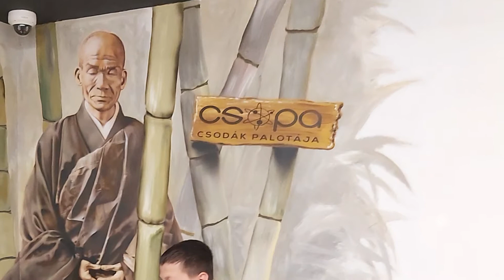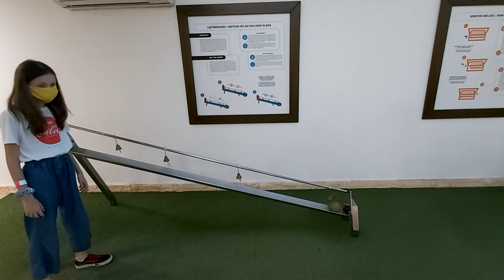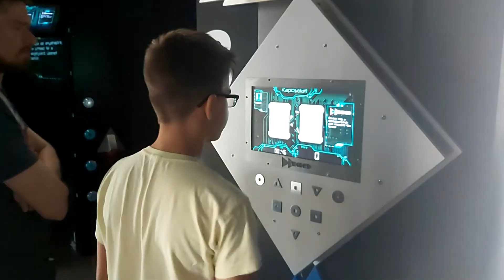2021.01.22. Űrrally, avagy versenyautóval a csillagok között. Kisfilm egy tehetséggondozó programról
A Kecskeméti Református Általános Iskola 2019-ben a Nemzeti Tehetség Program keretében "A matematikai, természettudományos és digitális kompetenciák erősítését szolgáló hazai és határon túli tehetségsegítő programok támogatása" címmel
Űrrally, avagy versenyautóval a csillagok között NTP-MTTD-19-0050 számon pályázatot nyújtott be.
A pályázaton nyert 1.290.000 Ft-ból az iskola természettudományos szakkört indíthatott be, valamint tárgyi eszközöket vásárolt.